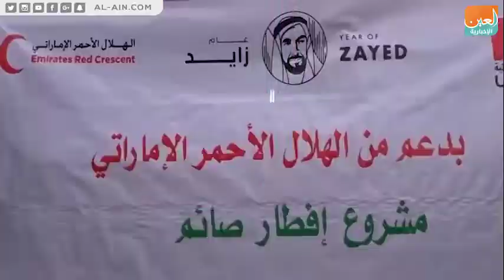الهلال الأحمر الإماراتي ينفذ مشروع إفطار صائم في تعز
العين الإخبارية | الهلال الأحمر الإماراتي ينفذ مشروع إفطار صائم في تعز
الفرق التابعة لهيئة الهلال الأحمر الإماراتي واصلت توزيع وجبات إفطار الصائم على غير القادرين في محافظة تعز اليمنية